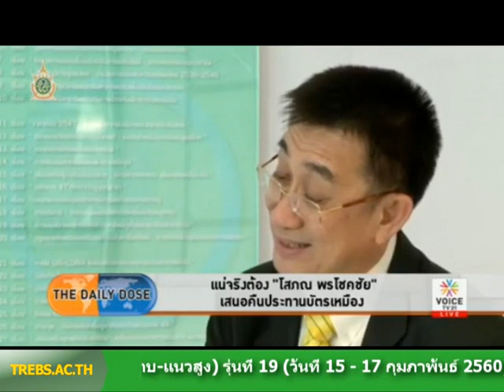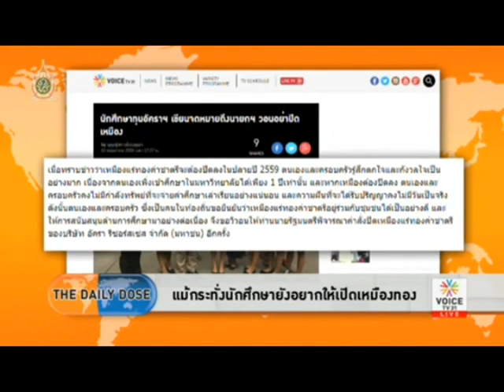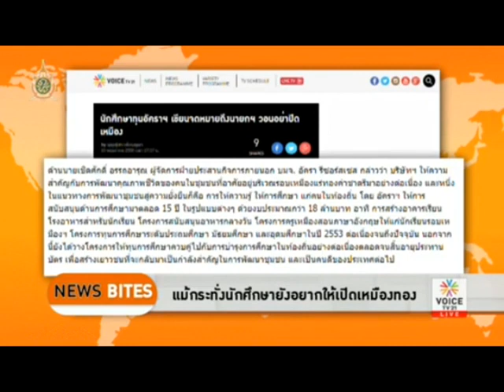รายการเด็ดอสังหาฯ 60-01-26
• การบริหารธุรกิจอสังหาริมทรัพย์ • รายการเถียงให้รู้เรื่อง อย่าปิดเหมืองทองคำ ตอน 1 • ม.ล.ณัฎฐกรณ์ เทวกุล ดร.โสภณ พรโชคชัย กับเหมืองทองพิจิตร • รายการเถียงให้รู้เรื่อง อย่าปิดเหมืองทองคำ ตอน 2 • เชิญนายกฯ ไปพักที่เหมืองทองคำเพื่อพิสูจน์ความจริง • มติชนทีวีสัมภาษณ์ ดร.โสภณ พรโชคชัย โต้เหมืองทองคำอันตรายจรงิหรือ?? • เยือนแฟลตปลาทอง(รังสิตซิตี้)